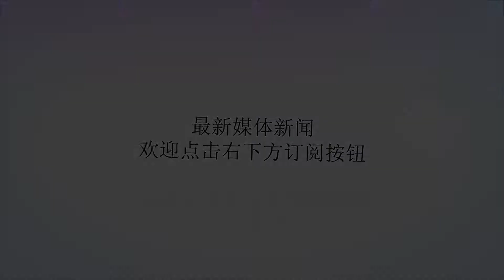堪称最倒霉国家，以色列伊朗翻脸，叙利亚却被打的鼻青脸肿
谢谢！一直以来，中东地区是全世界的火药桶，而显然，美国是这一问题的主要缔造者之一，目前，由于叙利亚危机，中东地区局势更加危急，叙利亚邻国伊朗，以色列更是牵扯其中。就在本月10日，数十枚以色列导弹攻击了叙利亚，对当地的一些雷达站进行了摧毁，中东地区俨然一副将要爆发大战的局势。在中东地区，已经不仅仅是简单的国内冲突，外部势力已经严重干涉到叙利亚危机。以色列和伊朗之间在叙利亚地区的代理人战争由来已久，然而他们之间的对峙已经逐渐从所谓的"地下战争"开始逐渐有爆发正面冲突的可能。那么，他们之间为何在这次叙利亚危机中爆发冲突呢？其实，对于以色列来说，他的红线就是在叙利亚境内靠近以色列的地区绝对不能够出现伊朗的军事基地，因为这对于毫无战略纵深的以色列来说很有可能构成致命威胁，毕竟以色列和伊朗之间的矛盾由来已久。而对于伊朗来说，叙利亚是他目前唯一可以牵制西方国家的地区，伊朗方面绝对不允许巴沙尔政权受到任何威胁甚至被取缔，因为一旦这一亲伊俄的政权倒台，他在中东地区的安全局势必然更加严重。所以，他必须尽最大可能来保证叙利亚的安全。他们之间的矛盾便出现在此，一个极力想维护，另一个怕本国受到威胁，因此，双方之间的矛盾越来越深。然而，无论是伊朗还是以色列，他们都非常清楚的认识到，他们双方之间尽量应该避免正面军事冲突。因此，就在以色列发动对叙利亚的袭击前，以色列领导人便将空袭的计划通知了莫斯科，显然，这样做是为了让伊朗明白以色列的军事打击计划是有限度的。而伊朗方面为了回应以色列的空袭行动，对以色列控制的地区发射了导弹，然而，伊朗对此也十分谨慎，仅仅调动了一辆发射车来进行象征性的的打击，显然，目前他们双方均不想扩大事态发展。但是，尽管以色列和伊朗均不想双方爆发正面冲突，但是，他们也不愿意后退，这样一来，就大大提升了他们出现误判而爆发军事冲突的可能。而一旦以色列和伊朗之间爆发战争，全球最大的受益者，莫过于中东危机的策划者美国。这样一来，受伤的是叙利亚，盈利的却是隔岸观火的美国…（利刃/DY）